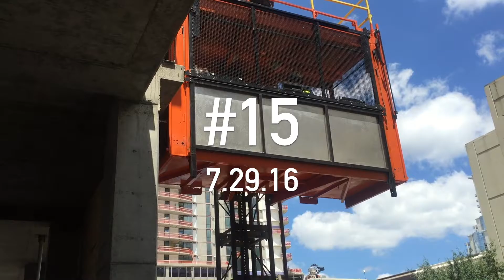WHY!?!? ..... WHY DID I DO THAT!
7.29.16 (#15)

Short one today. Took waaaaaay too long to edit.  Just figuring stuff out, ya know?